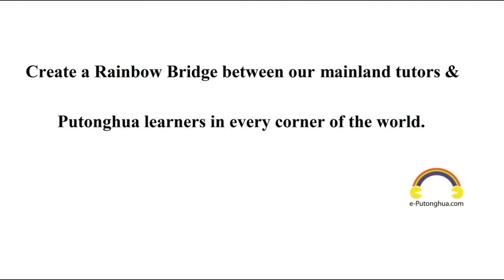每日普通話 Daily Mandarin Chinese